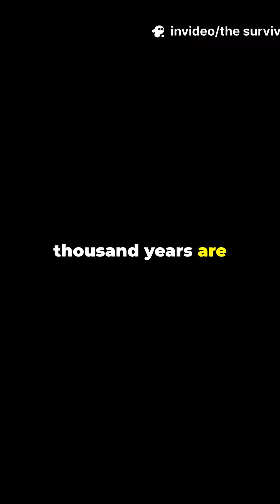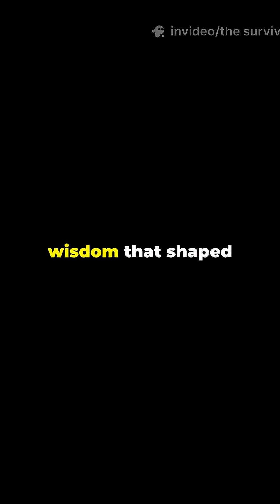2,000-Year-Old Concrete That HEALS ITSELF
Discover why Roman concrete outlasts modern buildings by centuries. The Pantheon's dome is still standing while our infrastructure crumbles in decades. What ancient superpower did Rome possess? Watch to uncover the self-healing volcanic secret that modern science just rediscovered.